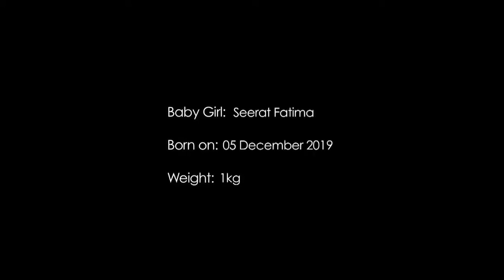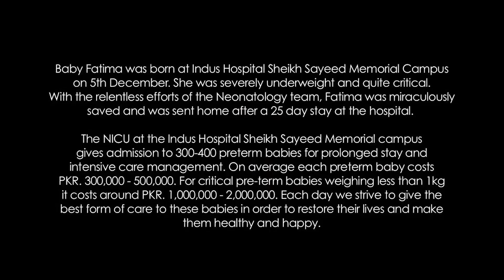Baby Fatima | Maternal Story | IHN France